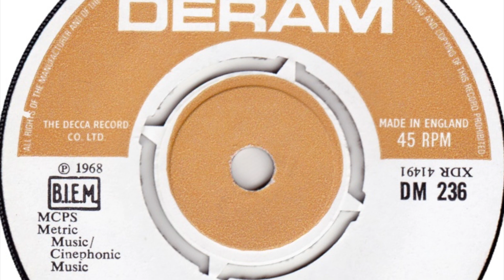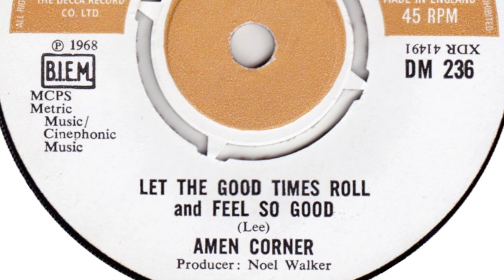Amen Corner – Let The Good Times Roll And Feel So Good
Released 9 singles and 2 studio albums before disbanding in 1969. Featured here is the a-side of the single 'Let the Good Times Roll and Feel So Good / Love Me Tender' released on 'Dream' in 1968.